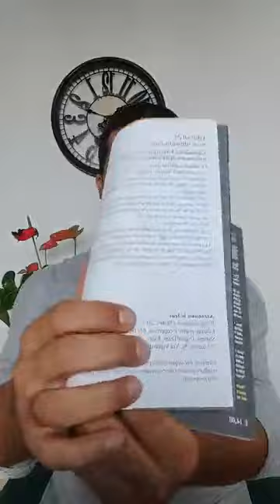Food and Drug Administration (FDA): Ecco perché non c'è nulla da gioire delle sue autorizzazioni.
Il mio canale, la mia pagina, il mio sito e tutto il mio lavoro si sostengono solo grazie al vostro contributo.
Non ho partiti alle spalle che mi impediscano di essere imparziale.
Ma dietro questo canale c’è un enorme lavoro quotidiano. Se lo ritieni utile. Sostienilo iscrivendoti al Blog del sito al seguente link

Potrai leggere almeno 1 articolo nuovo ogni giorno. Avere accesso all’archivio di articoli e video. Ricevere la newsletter con tutte le novità e gli approfondimenti.

O puoi sostenermi acquistando uno dei miei libri al seguente

Per una informazione libera, i miei editori dovete continuare ad essere VOI